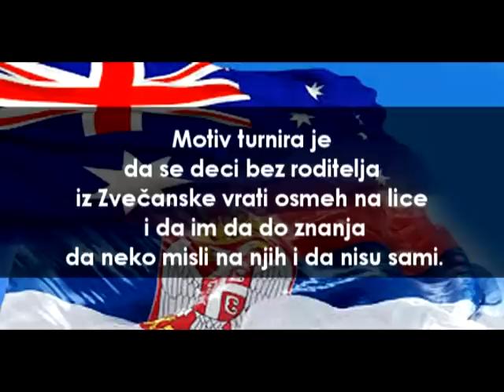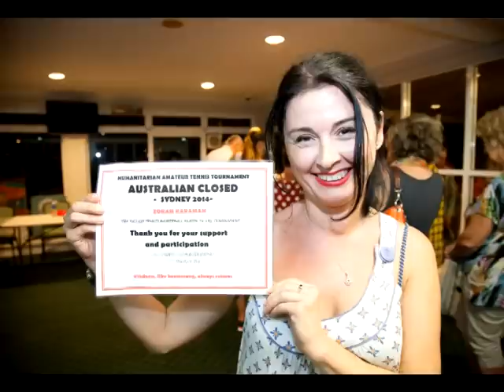Australian Closed 2014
Tennis tournament Australian Closed 2014
Teniski turnir humanitarnog karaktera Austalian Closed 2014.
Turnir odrzan u Sydneyu 10.11.i 12. januara 2014.prihod humanitarnog turnira namenjen deci bez starateljstva iz Zvecanske 7 u Beogradu